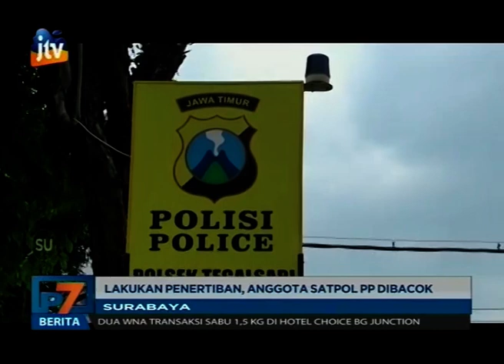Seorang Anggota Satpol PP Kota Surabaya Malah Dibacok Pria Tak Dikenal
Seorang anggota Satpol PP Kota Surabaya langsung dilarikan ke rumah sakit, setelah tangan kirinya dibacok pria tak dikenal saat melakukan penertiban di kawasan Pasar Keputran Surabaya, Selasa malam kemarin. Kasus itu pun sudah dilaporkan ke Unit Reskrim Polsek Tegalsari dan kini masih dilakukan proses pengejaran terhadap terduga pelaku.